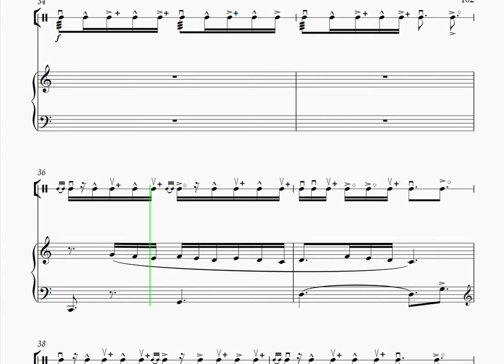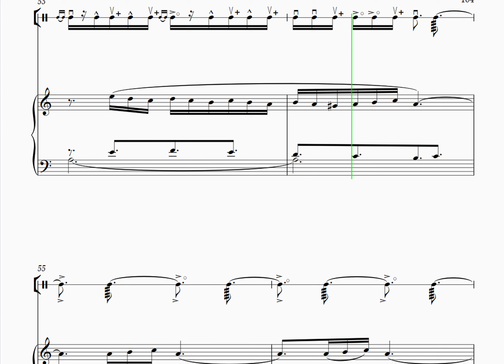"Rəqs" Asəf Zeynallı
Əsərin Müəllifi: Asəf Zeynallı
Nağara notlarının müəllifi: Təhmasib Məmmədov
Piano notlarını köçürən: Təhmasib Məmmədov